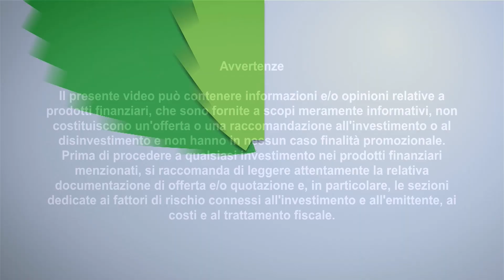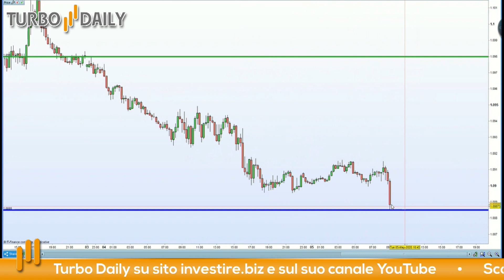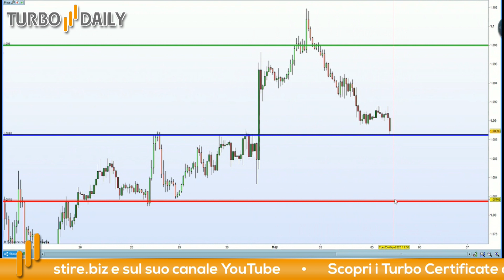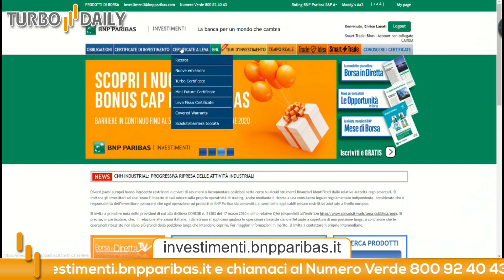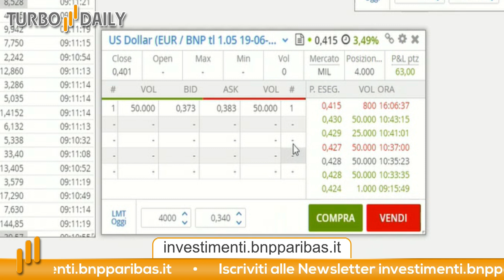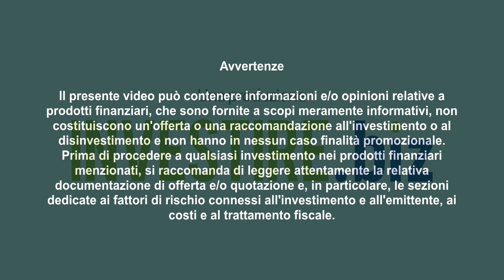Turbo Daily 05.05.2020 - E' il momento di vendere i dollari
Mattinata di euforia sulle Borse. I principali indici sono in territorio positivo. In totale onestà non mi aspettavo una ripartenza cosi decisa in una settimana che come sappiamo porta ai Non Farm Payrolls, che con ogni probabilità saranno piuttosto negativi.

A livello operativo ci concentreremo sul Dollaro Americano, sappiamo che la FED è piu' rapida della BCE a prendere le decisioni e siamo convinti che metterà in atto tutte le misure necessarie per sostenere l'economia a stelle e strisce.

In questo contesto ci aspettiamo una perdita di valore del Dollaro nei confronti dell'Euro, dettata per lo piu' da una debolezza del biglietto verdo che dall'effettiva forza della moneta unica.

Il nostro trade di oggi quindi sarà Long EURUSD.

Stop loss: 1.0815